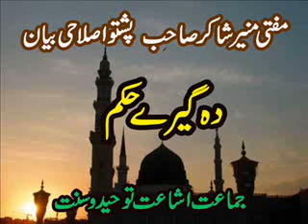MUFTI MUNIR SHAKER SAHB (PASHTO ISLAHI BAYAN) DA GHIRAY HOKAM